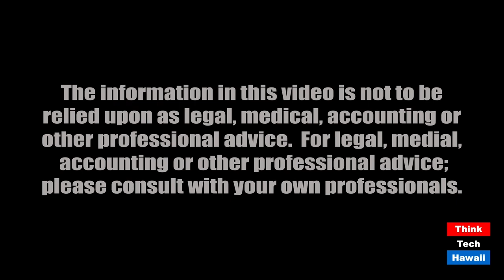How the Reopening is Going for Tourism in Hawaii (Community Matters)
The pre-arrival testing program is problematic.  The host for this episode is Jay Fidell.  The guest for this episode is Allison Schaefers.

Allison Schaefers, Bureau Chief for Waikiki on the Star-Advertiser, will help us understand the challanges of reopening tourism in Hawaii, and the problems we are encountering in developing a pre-arrival testing program for visitors.